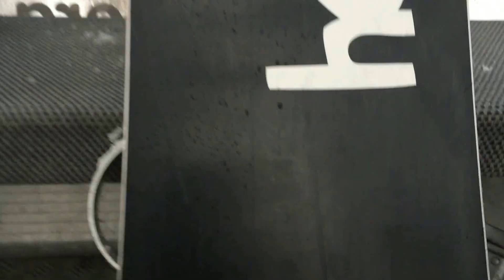Meransen und die Dolomiten 2016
Ein Gruppenurlaub nach Meransen Südtirol in Italien.

Wir durften Traumhaftes Wetter genießen, als wir die Sella ronda  mit einer kleineren Gruppe überwunden haben.
Meransen hat sich auch seit noch gar all zu langer zeit durch einen Lüft zum Nachbargebiet vergrößert.

Südtirol ist noch immer von dem Traumhaften Schnee und den breiten Pisten mit langen Abfahrten geprägt, welches für einen gelungenen Skiurlaub die perfekten Voraussetzungen sind.

Lg

Hier gehts zum Song: 'Mashup Germany - I'm coming home'